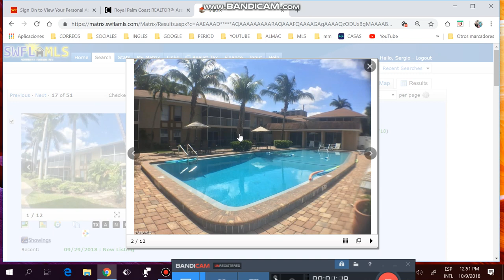APTOS DE 2/2 MENOS DE $90K,ADMINS MENOS DE $300,FINANCIADOS ,SERGIO